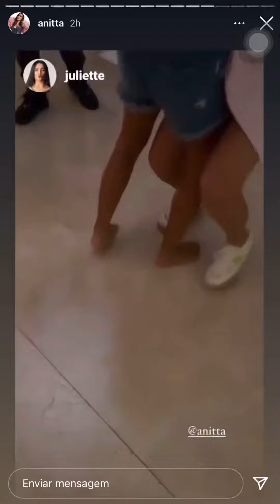Encontro da Anitta e Juliette Mansão da Anitta